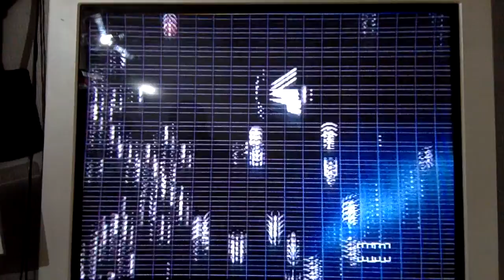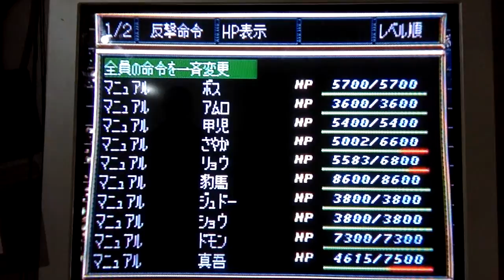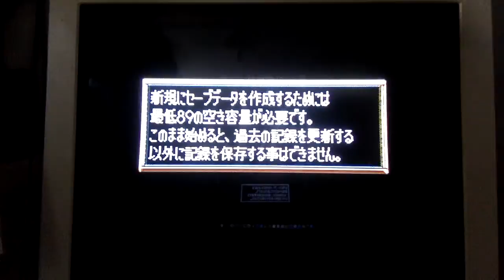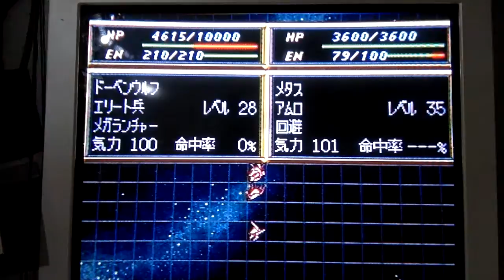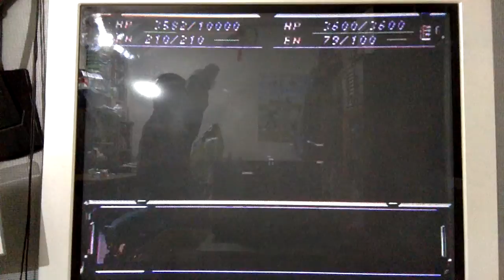Cap Jang Game Super Robot Wars F Stage 34 8 SEGA Saturn スーパーロボット大戦F 34話8 セガサターン